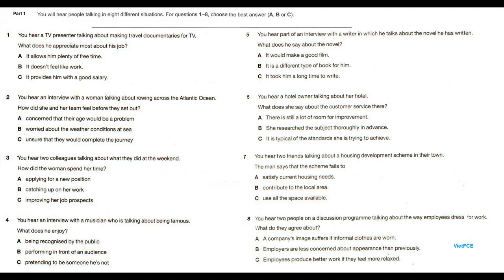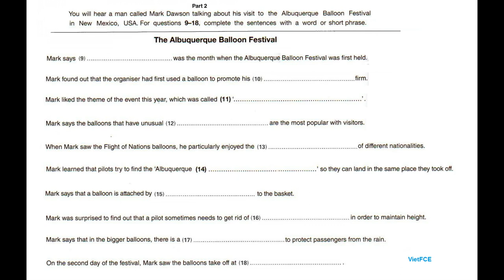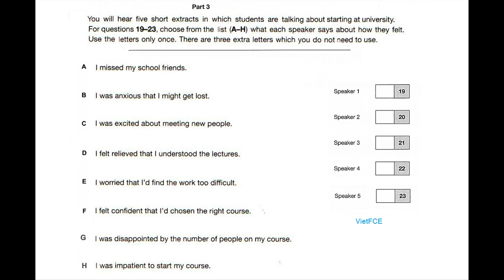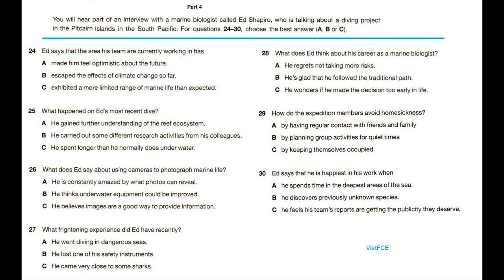Full B2 First (FCE) Listening Test 51 with Answers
Full FCE Listening Test 51 with answers and scripts  helps you practise listening skills for Cambridge B2 First (FCE) Listening Test New Format.

The Cambridge B2 First listening test has 4 parts, 30 questions, and takes about 40 minutes.

How to prepare for the FCE Listening test

0:00 Intro
0:05 Part 1
12:23 Part 2
21:30 Part 3
29:03 Part 4